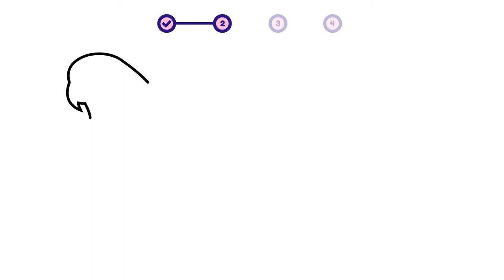How to draw a bird - Rainbow Lorikeet? Easy and simple drawing | Animal character design tutorial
This is a simple step-by-step video about how to draw a bird - Rainbow Lorikeet.

00:00 - Intro
00:12 - 01. Simple Layout
00:35 - 02. Sketch
07:06 - 03. Coloring
07:23 - 04. Add Detail!

- how to draw a bird | animal character design for beginners
- como desenhar um pássaro | design de personagens de animais para iniciantes
- como dibujar un pajaro | diseño de personajes animales para principiantes

- how to draw / rainbow lorikeet (bird)
- como dibujar / pájaro
- comment dessiner / oiseau
- come disegnare / uccello
- как рисовать / птица
- hoe te tekenen / vogel
- wie man zeichnet / Vogel
- 描き方 / 鳥
- 如何繪製 / 鳥
- 그리는 방법 / 새
- qanday chizish kerak / qush
- como desenhar / pássaro
- hogyan rajzolj / madár
- cum să desenezi / pasăre
- cara menggambar / burung
- কিভাবে আকে / পাখি
- conas a tharraingt / éan
- ako kresliť / vták
- hur man ritar / fågel
- jak kreslit / pták
- duci / avem
- hvordan tegner man / fugl
- kaip piešti / paukštis
- วาดอย่างไร / นก
- làm thế nào để vẽ / chim
- πως να ζωγραφίσω / πουλί
- hvordan tegne / fugl
- कसरी कोर्ने / चरा
- कैसे आकर्षित करने के लिए / चिड़िया
- nasıl çizilir / kuş
- як малювати / птах
- Hoe te tekenjen / fûgel
- як маляваць / птушка
- kako crtati / ptica
- kiel desegni / birdo
- kuidas joonistada / lind
- Paano Gumuhit / ibon
- hoe om te teken / voël
- wéi zeechnen / Vugel
- хэрхэн зурах / шувуу
- jak rysować / ptak
- mar a nì thu dealbh / eun